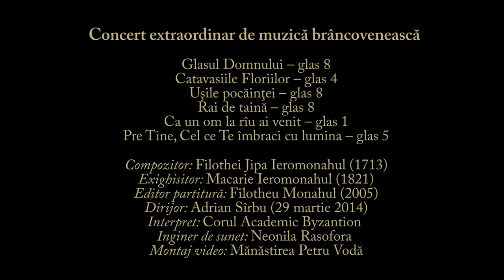Muzică de la curtea Sfântului Constantin Brâncoveanu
Cîntări de o mare putere duhovnicească de la curtea Sf. Mc. Constantin Brîncoveanu, voievodul Ţării Româneşti, ce nu s-au mai auzit în bisericile româneşti de aproape două veacuri, cîntate la concertele grupului Byzantion din anul 2014. Cuprins:

Glasul Domnului (stihiră la Botezul Domnului), glas 8
Catavasiile Floriilor, glas 4
Uşile pocăinţei, glas 8
Rai de taină (irmos la Sfînta Cruce), glas 8
Ca un om la rîu ai venit (stihiră la Botezul Domnului), glas 8
Pre Tine, Cel ce Te îmbraci cu lumina ca şi cu o haină, (slavă în Vinerea Patimilor), glas 5